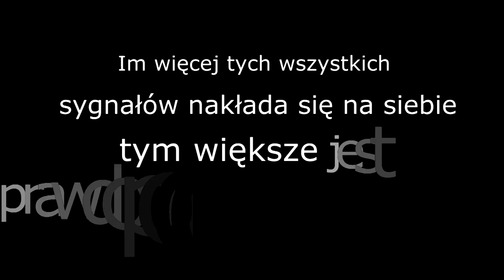Jak poznać, że jesteś zdradzany? Najważniejsze symptomy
Czy wiesz, że według badań CEBOS w Polsce zdrady dopuszcza się aż 52% mężczyzn i 33% kobiet? Tym razem badanie zostało przeprowadzone w bardzo podchwytliwy sposób, więc te dane są dość wiarygodne.
Dzisiaj przesyłam wideo na temat tego jak rozpoznać zdradę.
- Powiem o najważniejszych sygnałach, które świadczą o niewierności;
- Wyjaśnię też jakie zachowanie świadczy o wierności;
- I w jakich sytuacjach bardzo trudno jest wykryć zdradę.

- dowiedz się więcej o uwodzeniu i podrywie

W dzisiejszych czasach zdrada niestety jest zjawiskiem bardzo powszechnym. Według nowatorskiego badania CBOS w Polsce zdrady dopuszcza się aż 52% mężczyzn, oraz  33% kobiet. Jeżeli jest to jednorazowy skok w bok, to bardzo trudno to wykryć. Jeżeli natomiast ktoś wdał się w romans, jest wiele sygnałów, które o tym świadczą. Poznaj zatem najpopularniejsze symptomy oraz zachowania świadczące o zdradzie. Jeśli zastanawiałeś się, jak wykryć zdradę, to w tym filmie znajdziesz sposoby na to, by wiedzieć, czy Twój partner cię zdradził, ma kogoś na boku albo był wobec Ciebie nielojalny.

Filmy wykorzystane w video:

"En Komik Seks Sahneleri"
"Jacek MEZO Mejer & Hania Stach - NA NOWO"
"Why Did I Get Married Too"
"Ewa Farna - Ulubiona Rzecz"
"The Six Girls You'll Date in College"
"Don Jon"
"'No Strings Attached"
"All the Boys Love Mandy Lane"
"Relationship Red Flags You Shouldn't Ignore"
"Failure To Launch"
"Podejrzani Zakochani"
"Jason Derulo - _Wiggle_ feat. Snoop Dogg"
"Jacek MEZO Mejer feat. Ewa Jach - Kryzys"
"Material Girls"
"Last Night"

Hasła powiązane z filmem: zdrada, jak się wystrzec zdrady, jak rozpoznać zdradę, okazywanie mniejszego zainteresowania, ochłodzenie relacji, oddalenie się w związku, osłabienie relacji, oznaki świadczące o zdradzie.